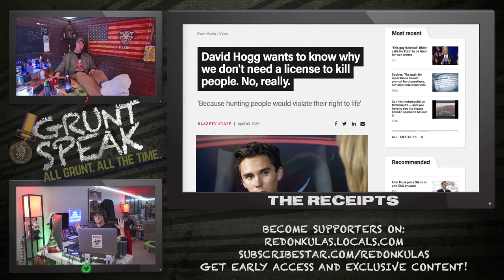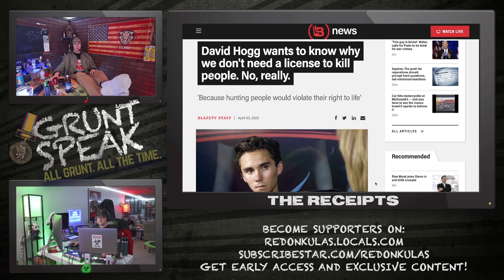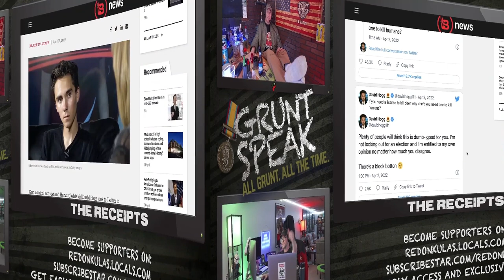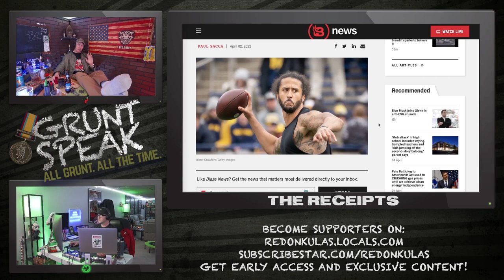Hogg Slaying | Grunt Speak Shorts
Somehow this “poor victim” ends up being on the scene when bad stuff goes down.

Redonkulas.com Productions
29488 Woodward Avenue, Unit 407